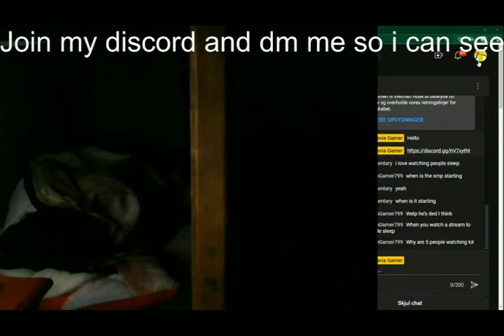Scandi Recap 2022